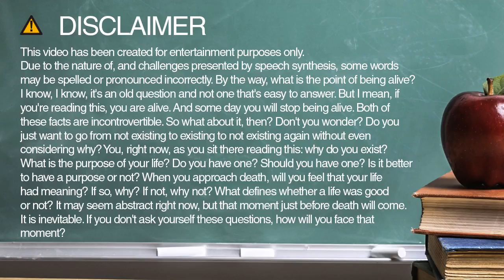commodities spelling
Learn how to spell and pronounce commodities.